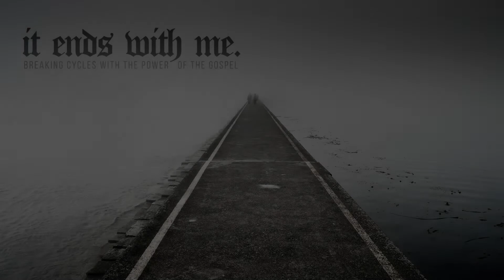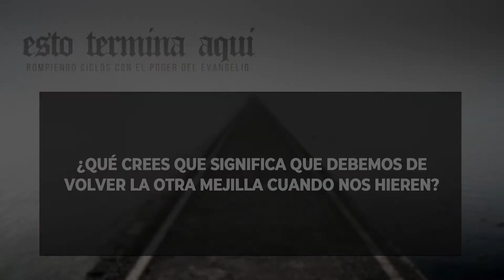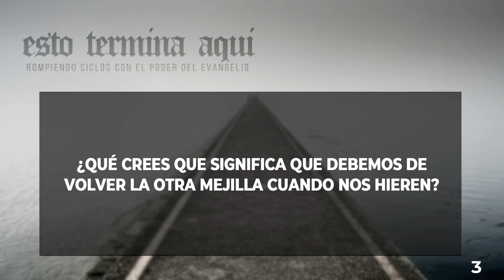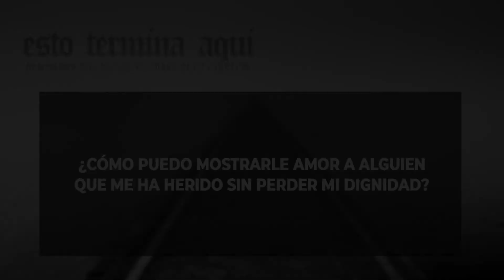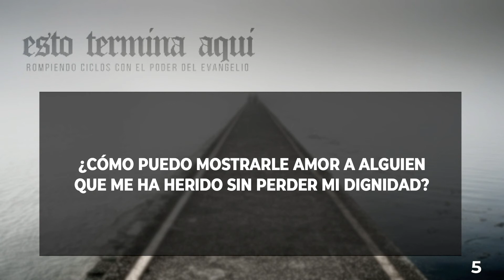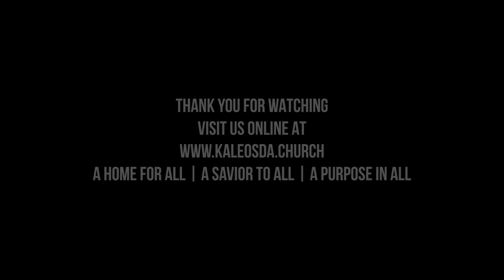Esto Termina Aquí: Toma el Poder - 08/29/2020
Este Termina Aquí: Toma el Poder
Servicio Virtual en Español - 08/29/2020